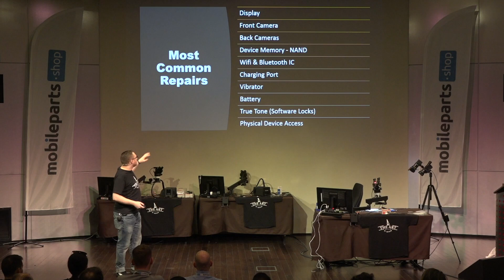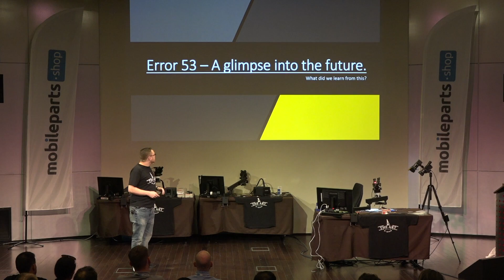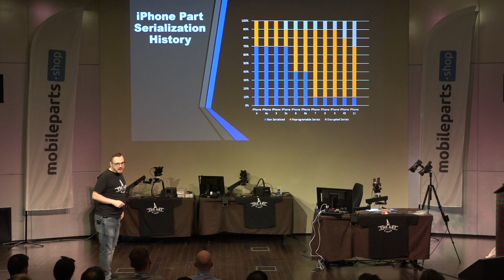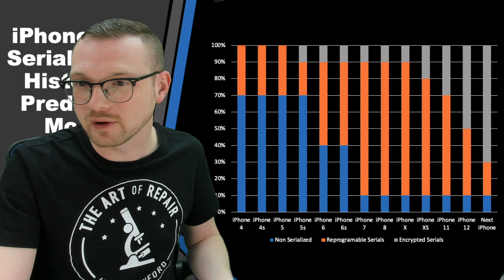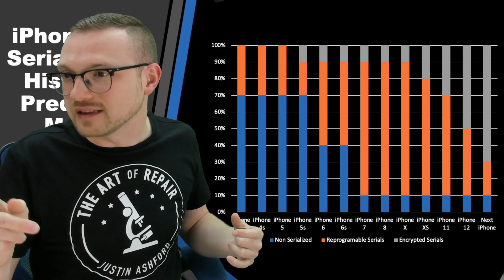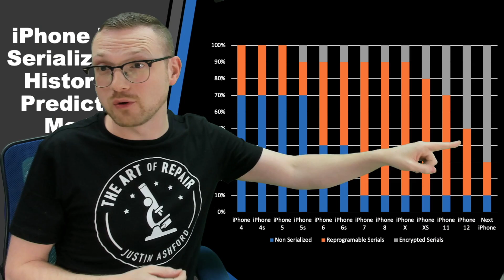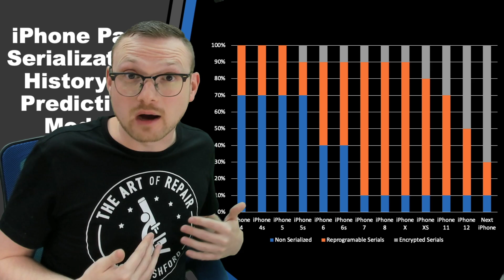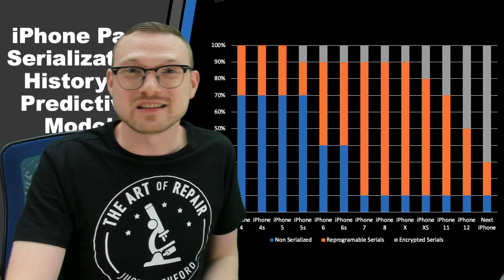SEE THE UNSEEN | APPLE | MY MODEL PREDICTED WHAT APPLE & SAMSUNG ARE DOING IN SLOW MOTION RIGHT NOW!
On this Episode of the Art of Repair, Justin goes over some of his own data taken just a few short months ago and compares that data to today's new iPhone 12 and beyond in this super-serious attempt at informing the public that they are about to lose their RIGHT TO REPAIR their own device.

WE PAID FOR OUR STUFF, WE WANT TO OWN IT!

★ Find all the tools I use on my NEW website!

If you are looking to purchase new tools for your shop, please consider supporting the Art of Repairs' new tool venture to help fund my repair shop world tour! Yours could be the next shop I visit!

The Art of Repair only travels where invited, to invite Justin to your shop during his travels please fill out the following form.

And if you filled out the travel visit form previously, don't worry. I may be contacting you soon!

★ Got comments or Ideas?